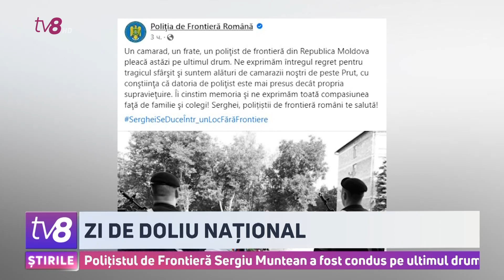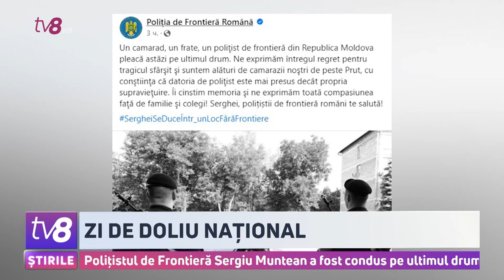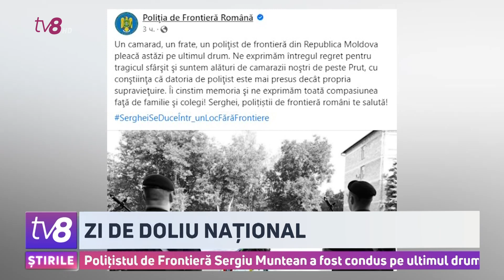Zi de doliu național. Polițistul de Frontieră Sergiu Muntean a fost condus pe ultimul drum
Zi de doliu în Republica Moldova. De dimineață, drapele naționale au fost coborâte în bernă, iar la ora 12.00, în memoria celor doi bărbați împușcați mortal, vineri, pe aeroportul Chișinău, a fost ținut un minut de reculegere.